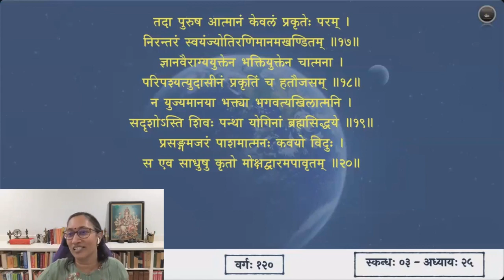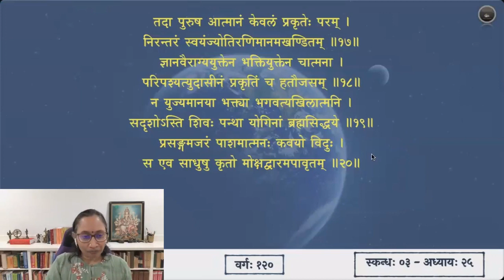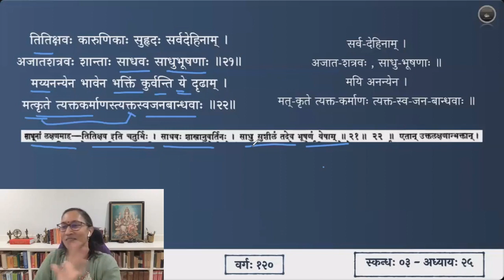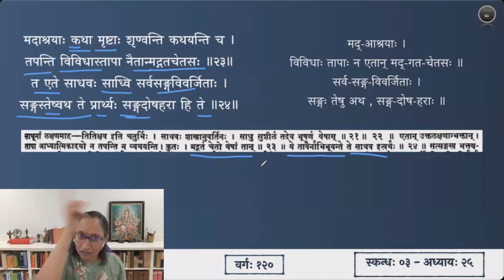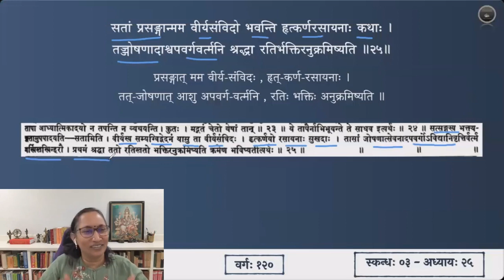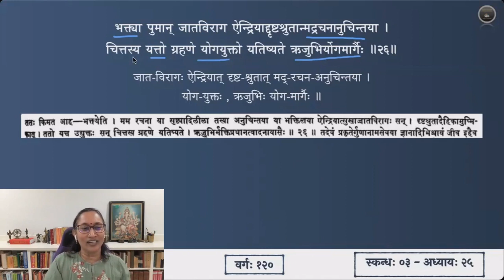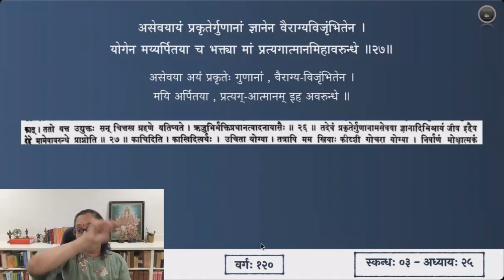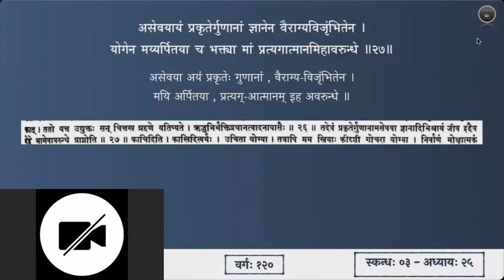श्रीमद्भागवतम् — भावार्थदीपिका — Skanda 03 — Chapter 25 — Slokas 21-27 — Session 120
पञ्चविंशाध्याये श्लोकाः २१ - २७